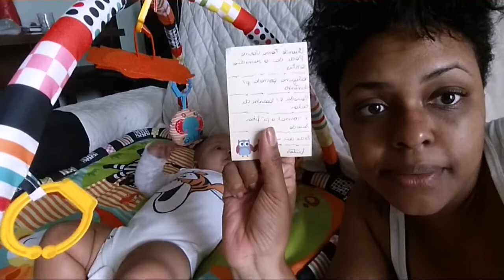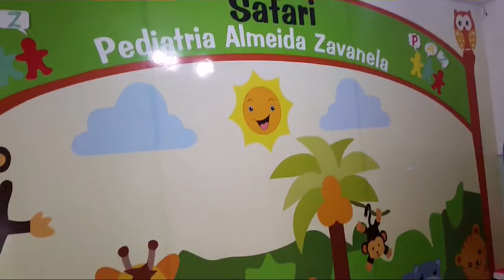Diário do BEBÊ Lucas/ VLOG dia de PEDIATRA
Vamos com agente hj no pediatra? Então é  só assistir o vídeo espero que vcs gostem bjus. Há e não esqueça de seguir bjus.